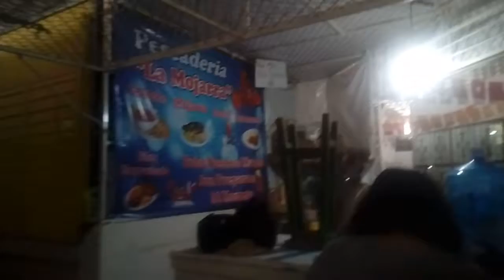FIN DE SEMANA MERCALTOS, SAN CRISTOBAL DE LAS CASAS 2018 16